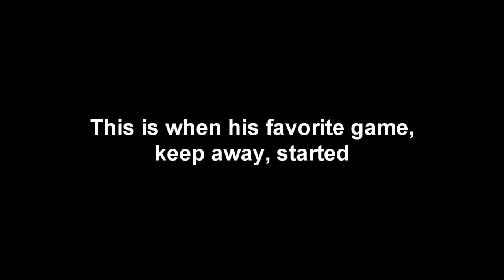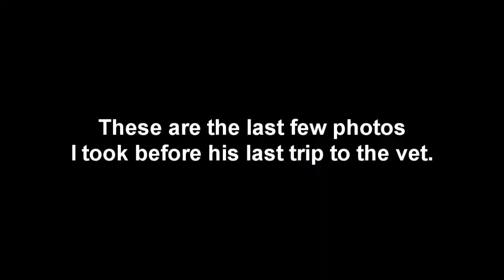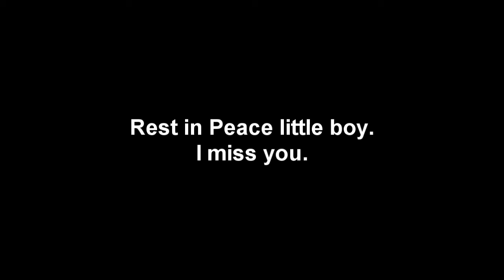My little dog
My little dog was diagnosed with a very aggressive Histiocytic Sarcoma. In his last two months, he lost the use of his left foreleg (biopsy was done on it). Scheduled amputation for the Wednesday after biopsy results. In that short amount of time (about a week) he started losing the use of his left hind leg. Had CT scan done before scheduled surgery. Scan showed a change in the left hip area.

I had to carry him about 98% of the time. Had to hold him up to go to the bathroom. He was on multiple pain meds. Next to zero quality of life. Took him to my vet the following day for his final sleep.Was the hardest, saddest most painful thing I've ever had to do. I miss him very much.